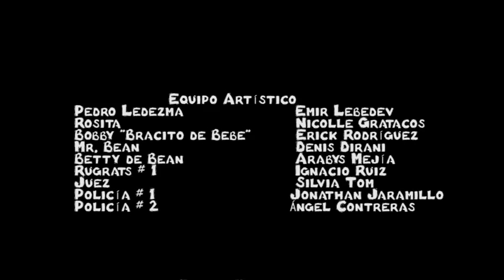"La Venganza de Pedro"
Pieza participante de VisionLatina2013 organizada por la Facultad de Ciencias de la Comunicación de nuestra Universidad Latina de Panamá.